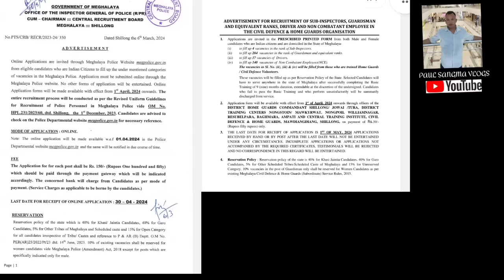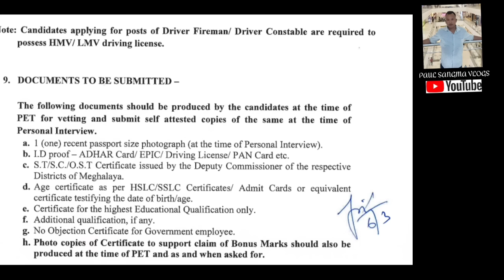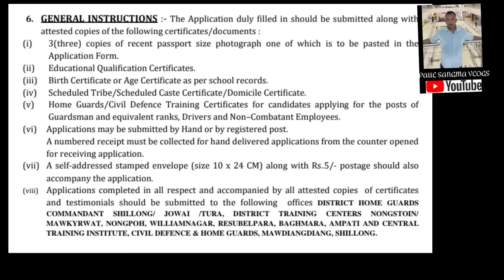MEGHALAYA POLICE ARO MEGHALAYA HOME GUARD GENERAL INSTRUCTION ARO GIPIN A'GANJANAPANIRANG